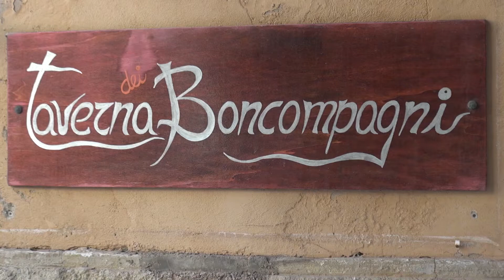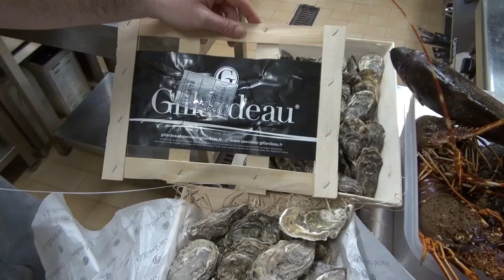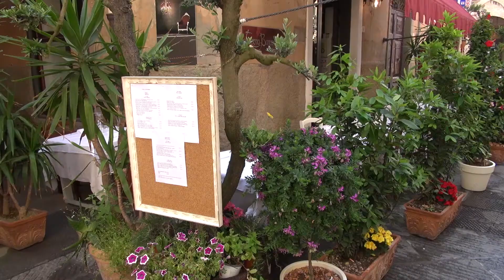La Taverna Dei Boncompagni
Nel Centro Storico, nei pressi del Comune di Piombino, c'è un ristorantino dotato di moltissime recensioni a 5 Stelle: La "Taverna dei Boncompagni". Condotto dai simpaticissimi Chef Simone Salerno e Andrea Cinelli, questo punto di ristoro ricco di risorse nei suoi piatti a base di pesce, si presenta come un accogliente locale, un ritrovo tra amici che desiderano degustare il pesce freschissimo e bere vini di pregio. La filosofia dello Chef, è quella di proporre, in riferimento al proprio prestigio, esclusivamente, pesce freschissimo ed un'accurata attenzione alla stagionalità su quello che propone il Mare Nostrum e quello che ci da la Maremma Toscana, in termini di verdure e di altri prodotti. "La Taverna dei Boncompagni" è sinonimo di benessere salutare, di emozioni in tavola con piatti ben presentati, rivisitati e personalizzati, sotto il segno della materia prima eccellente. Per i contatti: La Taverna Dei Boncompagni Tel. 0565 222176.